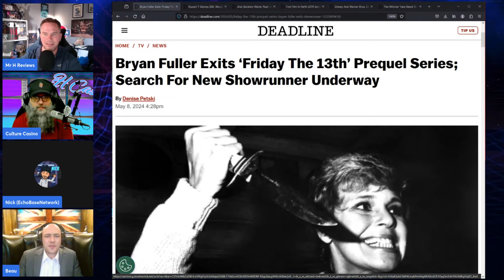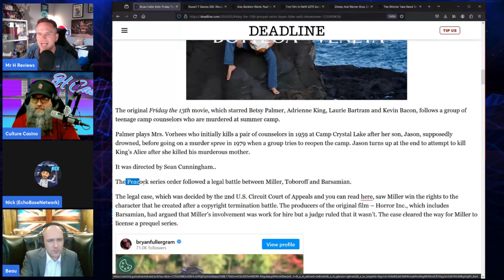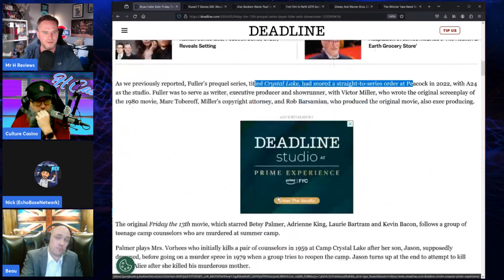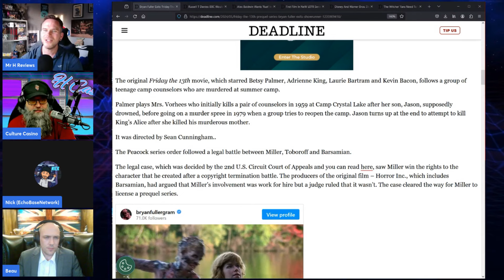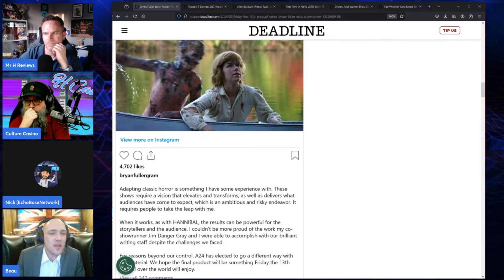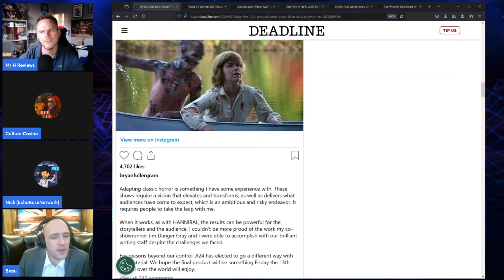Friday The 13th Prequel TV Series DEAD?!